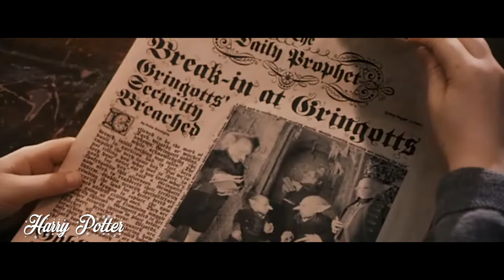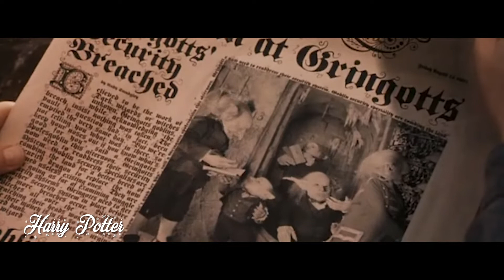Las MEJORES PELÍCULAS para VER en NAVIDAD | ¡Recomendaciones imprescindibles de cine navideño!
Hoy os voy a dar unas recomendaciones de películas para ver en Navidad. Tanto de espíritu navideño como películas con ambientación navideña. ¡Si queréis podéis recomendar más películas en comentarios!

🎥 Bienvenidos al canal de Lumerien, aquí encontraréis vídeos sobre cine de actualidad, recomendaciones, análisis y críticas. También podéis seguirme en mis otros canales:

🎮► Videojuegos: shorturl.at/diB46
💥► Sketches, Humor y VFX: shorturl.at/cY367